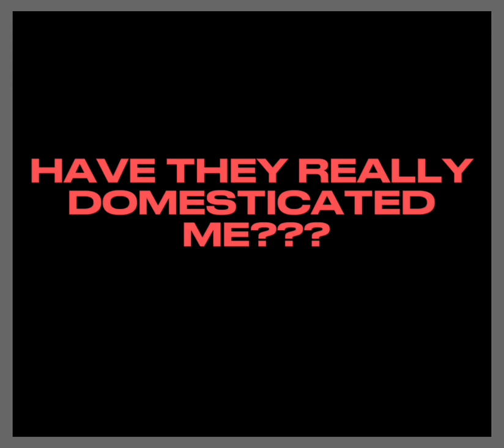have they really domesticated me? - angel hare francis edit :3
this song reminded me of him 4 some reason lmao :3